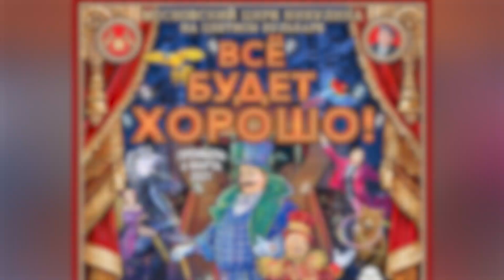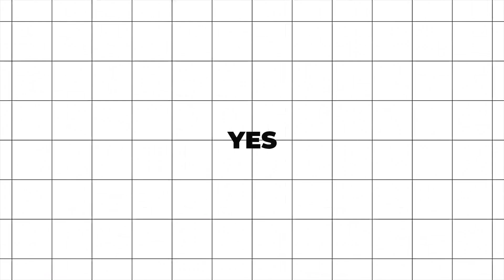Бобцов, Круглов, Петросян: КВН \ Стендап \ Сборная Цирка \ Домашний арест \ Предельник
В этом выпуске шоу «Предельник» откровенно разговариваем с Артём Бобцов, Кирилл Круглов, Александр Петросян о сложностях, с которыми сталкиваются люди невысокого роста, об отношениях с девушками, о личной жизни, участии в турнирах по единоборствам, счастье и многом другом.

00:00 - начало
00:08 - представление Кирилл Круглов
00:33 - как правильно называть невысоких ребят
01:06 - представление Артём Бобцов
03:31 - представление Александр Петросян
04:39 - невысокий рост - это заболевание? на чём ещё отображается?
08:10 - в каком возрасте приходит понимание, что ты особенный?
13:28 - про отношения с девушками?
19:43 - Кирилл про отношения в браке
24:14 - как научиться не обижаться на шутки над собой
27:20 - от внутреннего к профессии или наоборот
29:30 - кто такие “маглы” в комедии?
30:25 - что не так в КВН
37:54 - стендап и КВН - за чем будущее?
39:33 - как реагируют зрители на комиков невысокого роста
46:09 - шутки про невысоких ребят, которые их самих разрывают
47:59 - сколько стоят, как ведущие
50:00 - про сделку с совестью
53:19 - необычные мероприятия, в которых принимал участие
54:50 - сообщества ребят невысокого роста и сложности, с которыми они сталкиваются
01:04:04 - Петросян про службу в армии
01:08:29 - Круглов про службу в МЧС
01:10:39 - Петросян про разряд КМС по шахматам
01:12:18 - что такое счастье